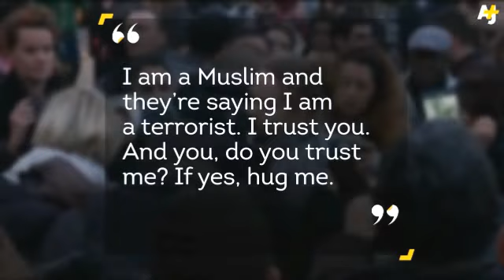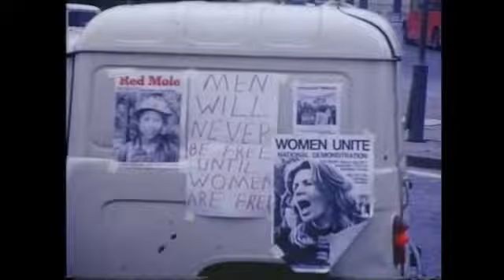"We all Matter" By Black Irish Media Productions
Black Irish Media Productions created this video to show the times we live in and the hope for real change. This video was made out of love, hope and tolerance. In a world where anyone of us can feel so small, united we can be larger then our problems. " We can't change the world if we're unwilling to change our self" -Derek R. Taylor

The videos images was taken from everyday people navigating through this life trying or have found love, joy and happiness. We thank the individuals in this video for the pain and beauty of life.  We truly hope you enjoy the video.

Song by Empire Cast - Powerful (feat. Jussie Smollett and Alicia Keys)